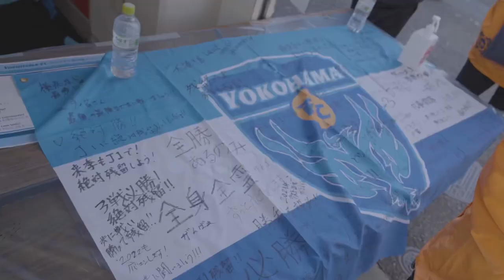HAMABLUE FILM 明治安田生命J1リーグ第36節 横浜FC vs ヴィッセル神戸